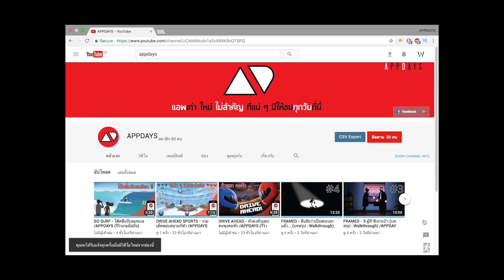PES 2017 - ฟุตบอลเล่นกันเป็นทีมเฟ้ย !! /APPDAYS